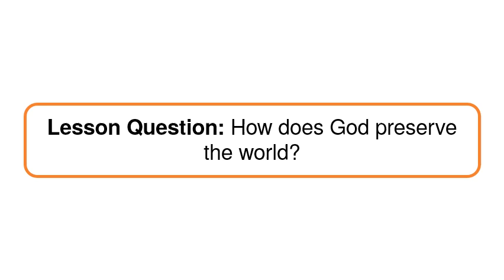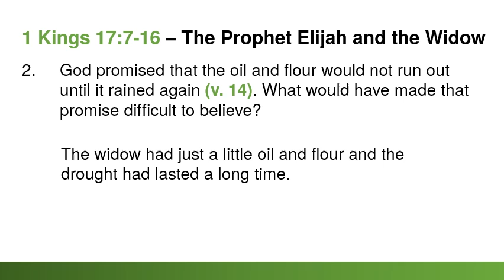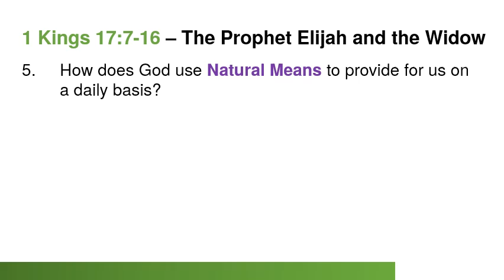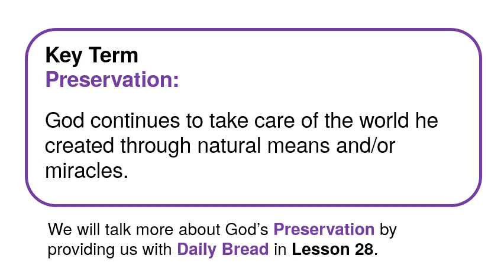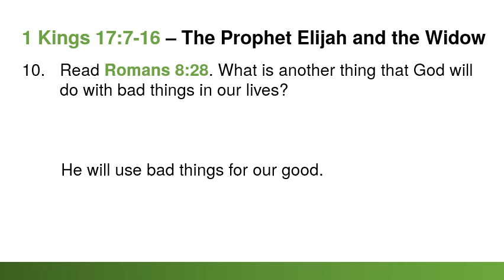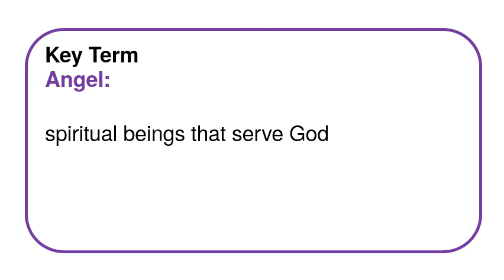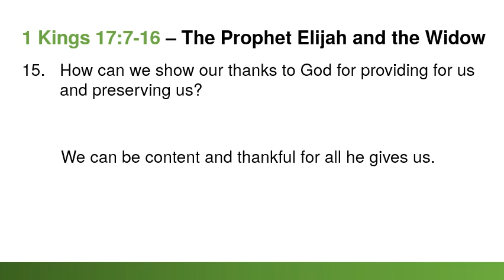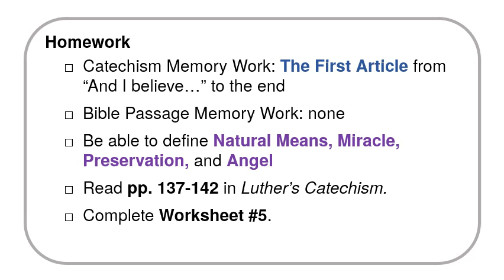05 God Preserves His Creation